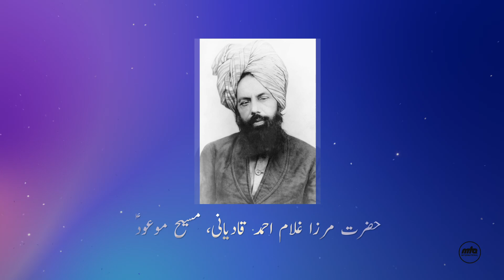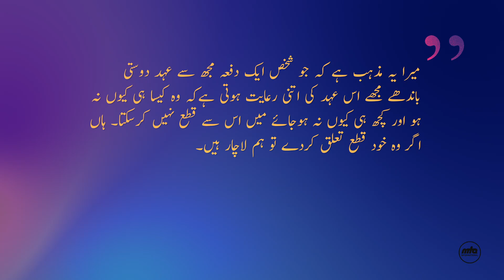Hayat-e-Javidaan Ep.35 - The Promised Messiah (as)'s Regard for Brotherhood and Friendship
Najeeb Ullah Ayaz hosts an Urdu discussion programme on the blessed character of the Promised Messiah (as). The topic of this episode is “The Promised Messiah’s Regard for Brotherhood and Friendship”. Guests include Farhan Qureshi and Abdul Noor Abid. Presentation of MTA studios Canada.